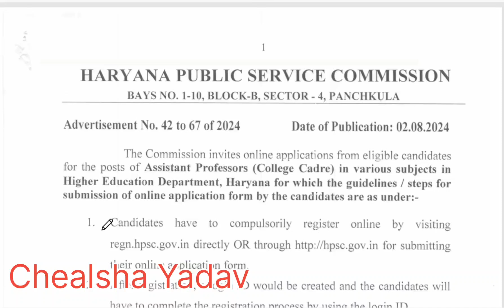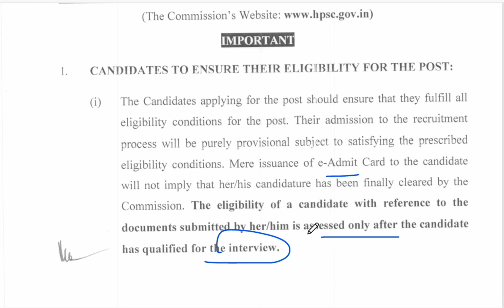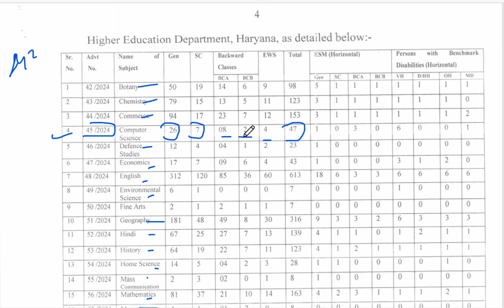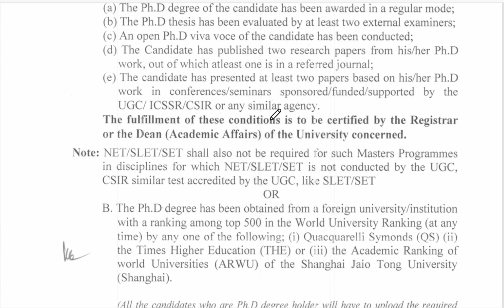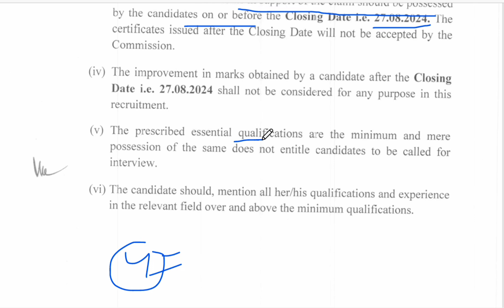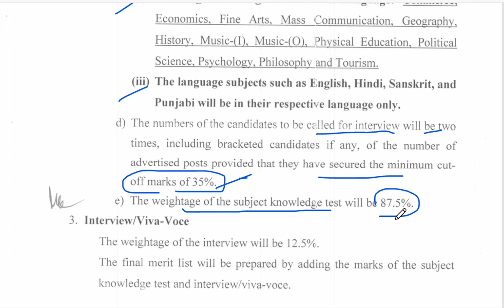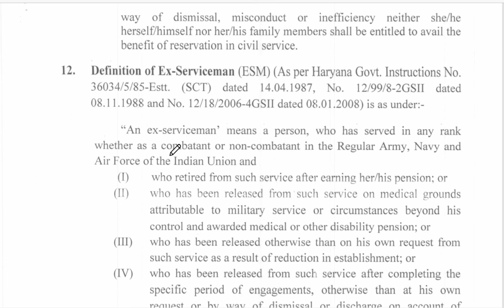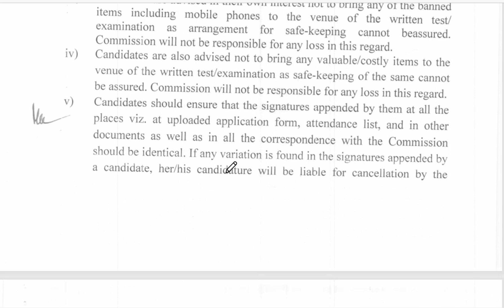HPSC Assistant Professor Notification Out | HPSC Assistant Professor Vacancy 2024 |HPSC Recruitment